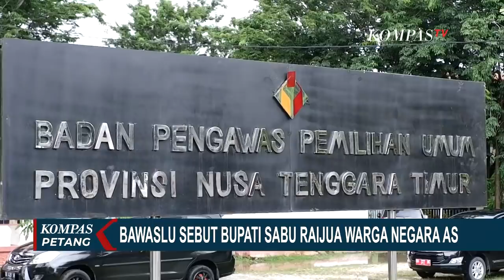Jika Terbukti Bupati Terpilih Sabu Raijua Adalah WN Amerika, Maka Kemenangannya Gugur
NUSA TENGGARA TIMUR, KOMPAS.TV - Bawaslu Sabu Raijua, Nusa Tenggara Timur, menyebut Bupati terpilih Sabu Raijua, Orient P Riwu Kore, merupakan warga negara Amerika Serikat.

Informasi soal kewarganegaraan Bupati terpilih Sabu Raijua, Orient P Riwu Kore, didapat Bawaslu dari Kedutaan Besar Amerika Serikat di Jakarta yang menyatakan bahwa Orient P Riwu Kore, merupakan warga negara Amerika.

KPU mengatakan proses pemeriksaan administrasi kependudukan sebelumnya telah dilakukan untuk memastikan kewarganegaraan Orient Riwu Kore.

Pada Pilkada Sabu Raijua Desember lalu, pasangan Orient Riwukore dan Thobias Uly Diusung oleh PDIP dan Demokrat.

Setelah mendapat balasan dari Kedutaan Besar Amerikas Serikat, informasi soal kewarganeragaan bupati terpilih Sabu Raijua, Orient Riwu Kore, kembali didalami oleh Bawaslu Nusa Tenggara Timur.

Bawaslu Nusa Tenggara Timur Masih menunggu dokumen resmi dari Kedutaan Besar Amerika Serikat terkait kewarnegaraan Orient.

Hari ini (03/02) di Jakarta, Bawaslu juga sudah mendatangi kantor Kedutaan Besar Amerika Serikat di Jakarta untuk meminta dokumen terkait kewarganegaraan Orient Riwu.

Semenatara itu Wakil Ketua Komisi II DPR RI, meminta, pihak berwenang, untuk memeriksa kebenaran status kewarganegaraan, Bupati Sabu Raijua terpilih.

Wakil Ketua Komisi II DPR Fraksi Partai Persatuan Pembangunan, Syamsurizal, menyebut, Kemendagri, KPU, dan Bawaslu pusat, perlu mengecek, keabsahan status kewarganegaraan, Bupati Sabu Raijua, Nusa Tenggara Timur.

Menurut Syamsurizal, jika memang Bupati terpilih Sabu Raijua terbukti masih aktif sebagai Warga Negara Amerika, maka kemenangannya, gugur.